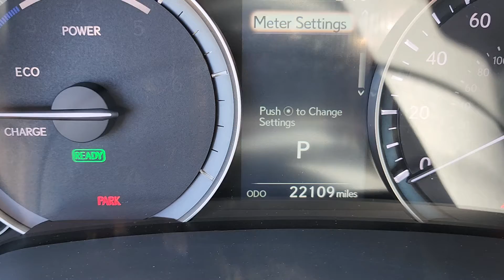Marni's New Ride from Whitney at Capo Mazda